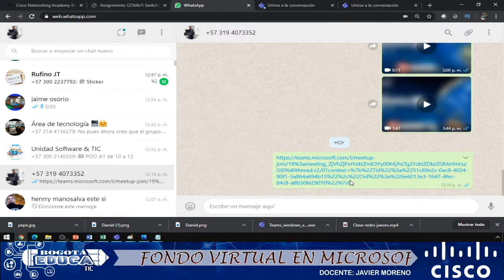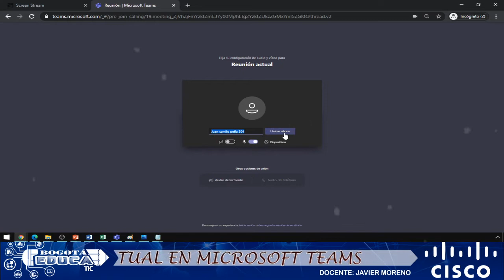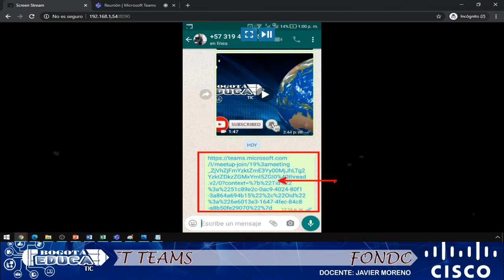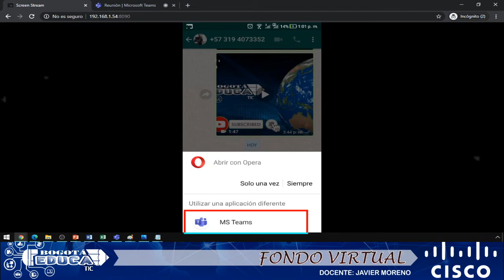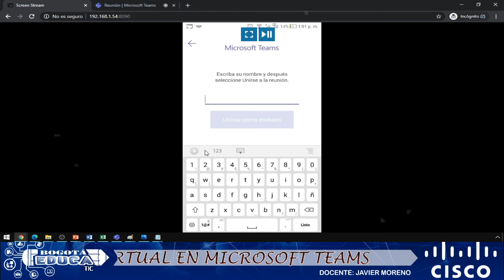Abrir clase en microsoft teams, video para estudiantes 2020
link para que lo estudiantes puedan ingresar a clase en microsoft teams.
Ayudaestudiantes